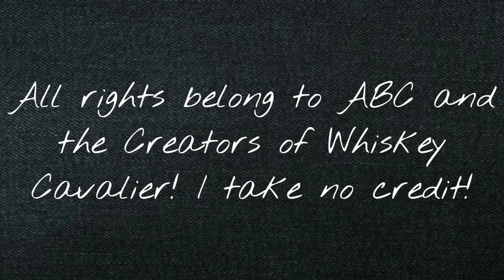Susan Sampson 1x05 Scene Pack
Episode Description: The English Job
Will hits it off with a sexy British spy, leaving Frankie with some unexpected feelings that she doesn't know how to process.

Dead City
Beef
Whiskey Cavalier
Invincible (w/The Atom Eve Special)
Twilight (NEW)